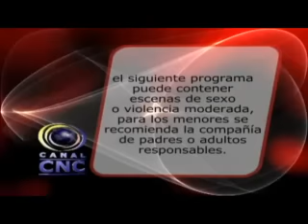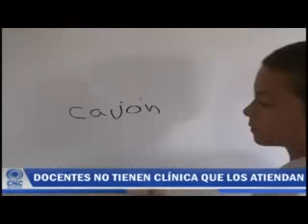CNC NOTICIAS TULUÁ ENERO 18 DE 2016 SEGUNDA EMISIÓN 8 00 PM